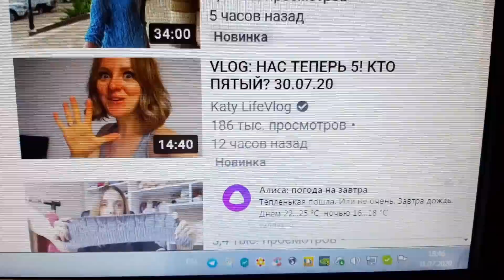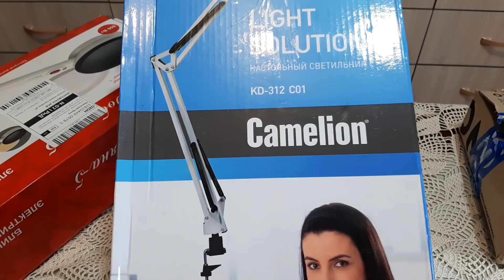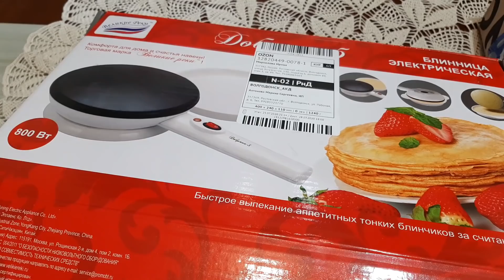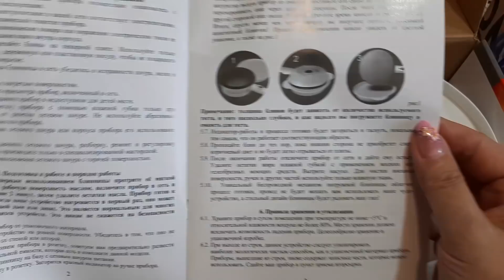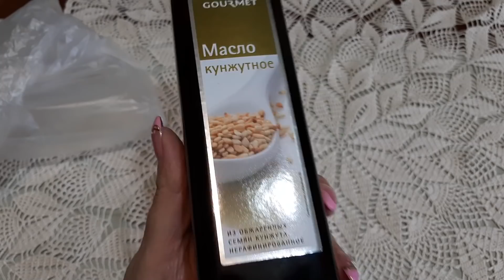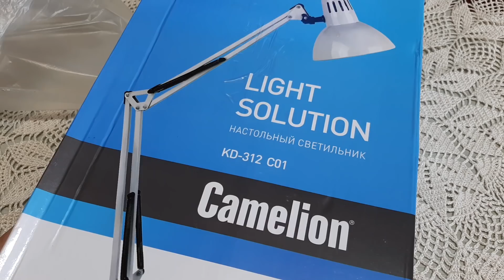VLOG: Я Вам Признаюсь//Продолжаю Вязать Дорожку//Наконец-то Дождь 01.08.20